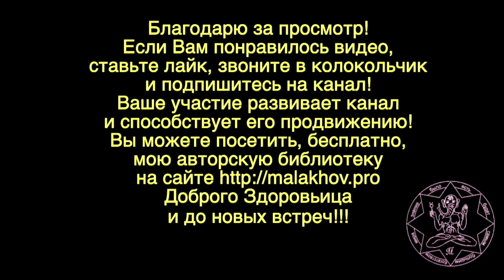18 октября. ЛУННЫЙ КАЛЕНДАРЬ, НАРОДНЫЕ ПРИМЕТЫ, ПРОГНОЗ ПОГОДЫ.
18 октября. ЛУННЫЙ КАЛЕНДАРЬ, НАРОДНЫЕ ПРИМЕТЫ, ПРОГНОЗ ПОГОДЫ.